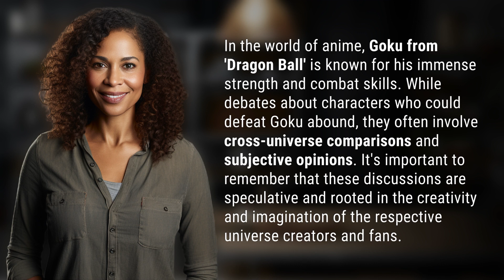Who can defeat Goku easily?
Unbeatable Goku? Debunking the myths and speculations 👉 Goku: Unbeatable or not? 👉 Join us as we delve into the world of anime and debunk the myths surrounding Goku's invincibility. From cross-universe comparisons to subjective opinions, we explore the speculative nature of these debates and remind ourselves of the creative imagination that fuels them.

Laura S. Harris (2024, January 30.) Who can defeat Goku easily?
    🌐 AskAbout.video